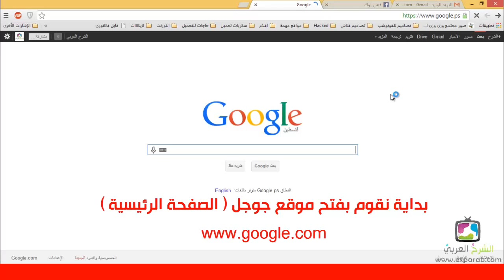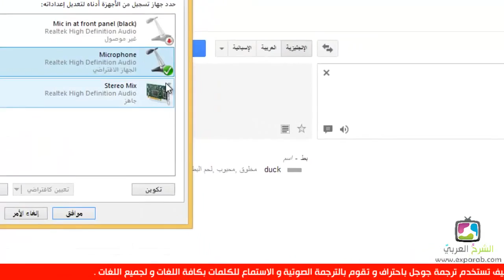الجزء الأول كيف تستخدم ترجمة جوجل باحتراف الترجمة الكتابية و الصوتية